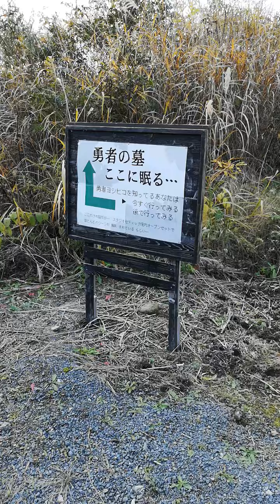勇者ヨシヒコのお墓参り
日本国、月山の麓にあると言う、勇者ヨシヒコとその仲間達のお墓参りに行ってきました